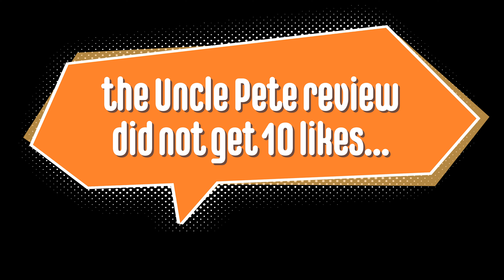the kid's review of Uncle Pete's Playtime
The infamous kid's review of Uncle Pete's Play Time series. Just one of the coolest things to ever happen was this review he did. Thanks kid!

now available in 4K